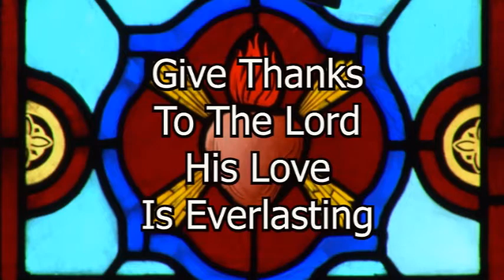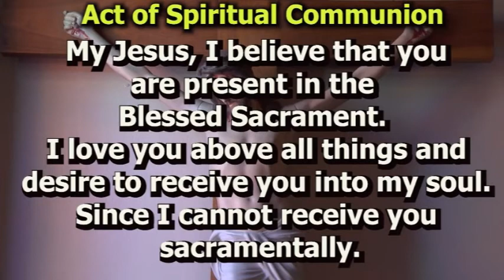Mass For Shut Ins 12th Sunday in Ordinary Time June 20, 2021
Mass For Shut Ins for the 12th Sunday in Ordinary Time June 20, 2021.  Fr. Jim Korda, celebrant; Meg Daniluk, lector/cantor.